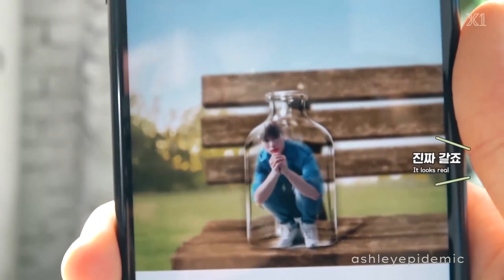Hangyul Being Cute Part 3 🦋 X1 (엑스원) 🦋 한결 귀엽다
I support X1 Unit. Please Reboot. We want as many members as possible.

Looking for an X1 video? check out: X1videoarchive.com